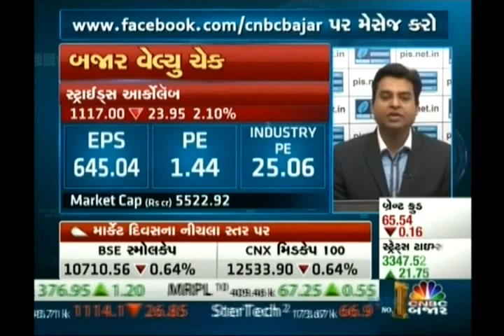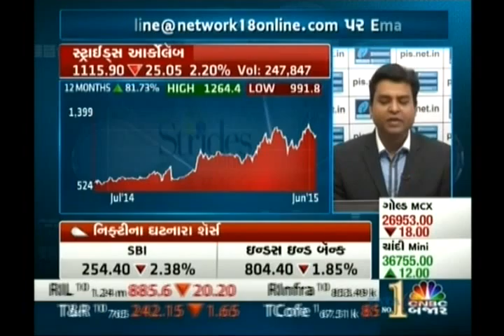Jignesh Mehta, Technical Analyst & Trainer, Precision Investment Services on CNBC Bajar 11 June 2015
Jignesh Mehta, Technical Analyst, Precision Investment Services giving his view on Stride Arcolab.